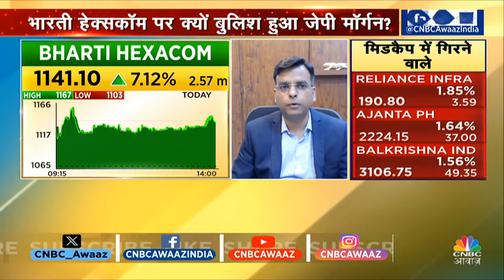Telecom Sector News: आखिर क्यों लगे आज टेलिकॉम सेक्टर को पंख, क्या है इतनी तेजी की वजह? | VI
AwaazMarkets  | टेलीकॉम शेयरों में आज अच्छी तेजी, टेलीकॉम में इतना एक्शन क्यों है ये बता रहे हैं यतिन मोता..

n18oc_business